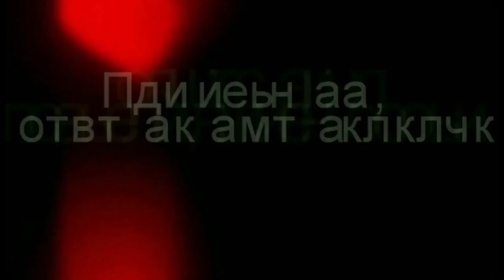СИБИРСКИЕ КОСУЛИ ИЗЮБРЯ ТАЙГА ОХОТА СОЛОНЕЦ SIBERIAN ROE DEER RED DEER TAIGA HUNTING SOLONETS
Устанавливал фото ловушки и выбрал место для нового солонца, думаю должен получиться

 Поставь 👍 под этим видео.
 Напиши комментарий под этим видео. Желательно культурный.
Посмотри другие видео на канале "Я Люблю Сибирь Охота и Рыбалка "
Друзья всем Спасибо!